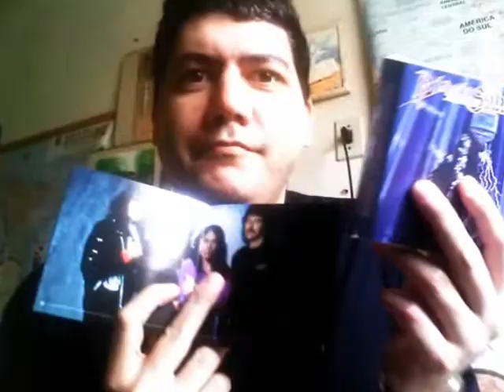Luz do Infinito & Mel Lisboa - Children of the Sea (New Version - Black Sabbath)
Mel Lisboa is one of the Greatest Actresses in the World
Follow Mel Lisboa on Twitter
Mel Lisboa é uma das maiores atrizes do mundo
Siga a Mel Lisboa no Twitter
Observação: Esta é minha versão da música do Black Sabbath